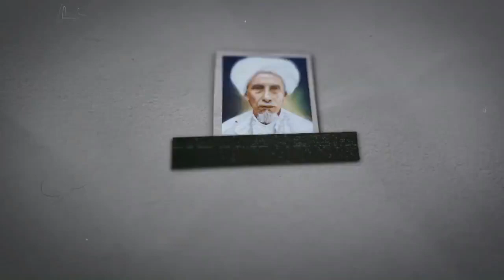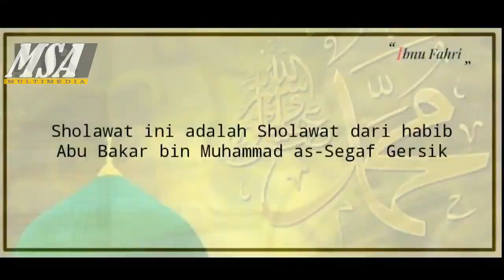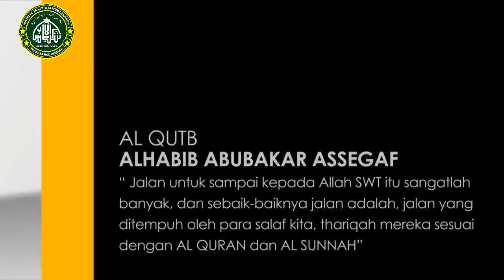2019 | inilah Riwayat Al Habib Abu Bakar bin Muhammad bin Umar Assegaf - Haul 2019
inilah Kedudukan alqutb Al habib Abu bakar Bin Muhammad Assegaf [gresik] Jelang Haul 2019

Rangkaian Acara Haul gresik ke – 64
Al Qutb Al Habib Abu Bakar Bin Muhammad Bin Umar Assegaf Gresik

*Roukha – Sabtu 16 Dzulhijah 1440 H/ 17 Agustus 2019 Pukul 16.00 Wib
*Maulid Nabi – Ahad 17 Dzulhijah 1440 H/ 18 Agustus 2019 Pukul 05.00 Wib
*Haul Akbar – Ahad 17 Dzulhijah 1440 H/ 18 Agustus 2019 Pukul 09.00 Wib

Semua Rangkaian Acara Khusus Laki – Laki ,kecuali
Acara khusus perempuan yang telah di sediakan

Al-Habib Husein bin Muhammad al-Haddad berkata:

"Sesungguhnya Al-Habib Abu Bakar bin Muhammad Assegaf adalah seorang Khalifah. Beliau adalah penguasa saat ini, beliau adalah Pemimpin Para Wali di masanya, beliau telah berada pada Maqom As-Syuhud yang mampu menyaksikan (mengetahui) hakekat dari segala sesuatu."

Semoga Kita Bisa Meluangkan Waktu Hadir Haul Beliau Di Tahun 2019 Ini

Saksikan Riwayat Singkat
Alhabib Abubakar Bin Muhammad Assegaf [gresik

Hormat Kami
MTW. SYUBBAANUL AHBAAR